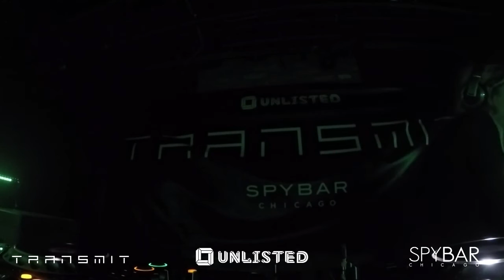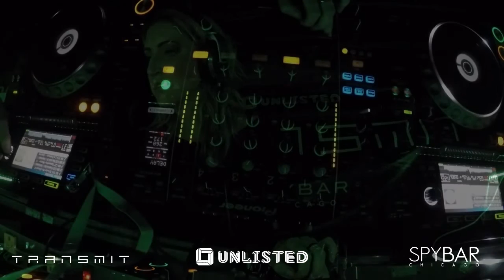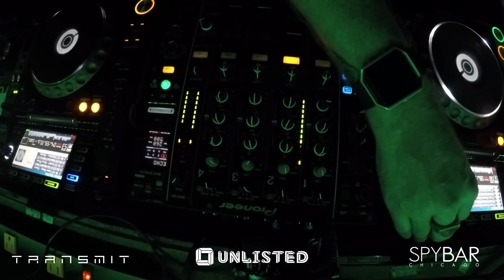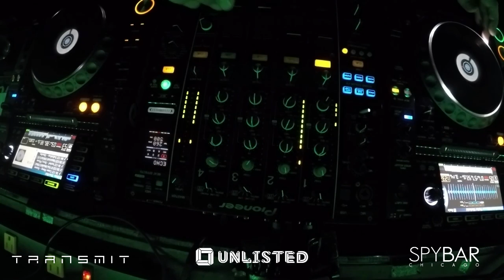Hummingbird LIVE at Spybar (Chicago) For TransmitChi (6.29.16)